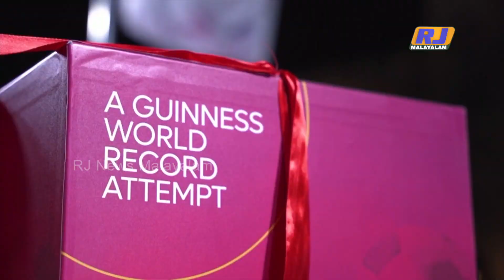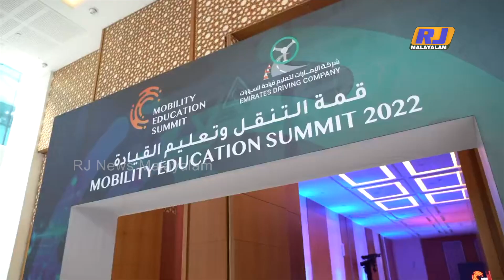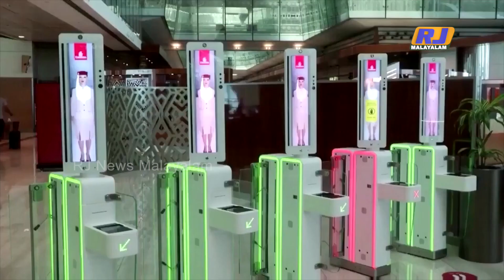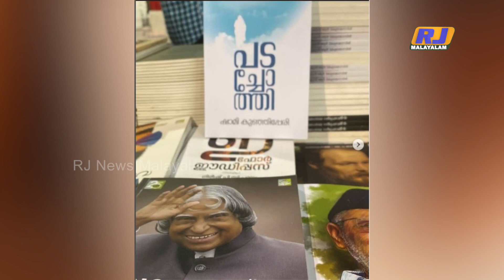മാവേലി മന്നൻ ദുബായിലെത്തി I പട്ടാമ്പി ഫാമിലി ഗ്രാൻ‍ഡ് ഫെസ്റ്റ് 2022 I Gulf News I RJ News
വലിയ മെഗാ സ്ക്രീനുകളിൽ ലോകകപ്പ്  കളി കാണാൻ അവസരമൊരുക്കുന്നു ദുബായ്

ദോഹയിലെ കത്താറയിൽ  ലോകത്തിലെ ഏറ്റവും വലിയ ഫുട്ബോൾ ബൂട്

മൊബിലിറ്റി എജ്യുക്കേഷൻ ഉച്ചകോടി അബുദാബിയിൽ സമാപിച്ചു.

യുഎഇയിലെ പട്ടാമ്പി സ്വദേശികളുടെ കൂട്ടായ്മ ഇമാറാത്ത് പട്ടാമ്പി  ഫാമിലി ഗ്രാൻ‍ഡ് ഫെസ്റ്റ് 2022

ദുബായ് രാജ്യാന്തര വിമാനത്താവളം ടെർമിനൽ മൂന്നിൽ ഫേഷ്യൽ റെകഗ്നീഷ്യൻ സാങ്കേതിക വിദ്യ

 കഥാസമാഹാരം പടച്ചോത്തിയുമായി മലപ്പുറം മമ്പാട് എംഇഎസ് കോളജിലെ സുവോളജി വിഭാഗത്തിലെ അസി.പ്രഫസർ ഷാമി കുഞ്ഞിപ്പേരി

ദുബായ് കിരീടാവകാശി ഷെയ്ഖ് ഹംദാൻ ബിൻ മുഹമ്മദ് ബിൻ റാഷിദ് അൽ മക്തൂം 40–ാം പിറന്നാൾ ആഘോഷിച്ചു